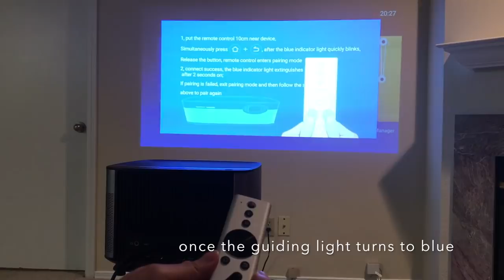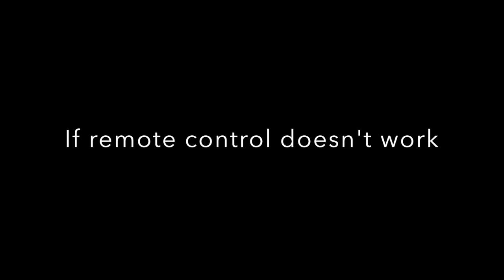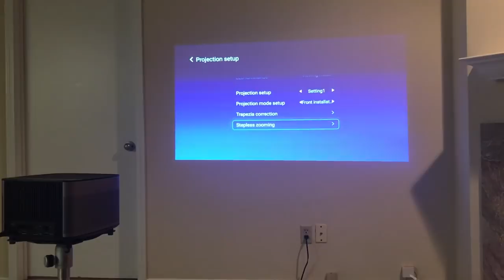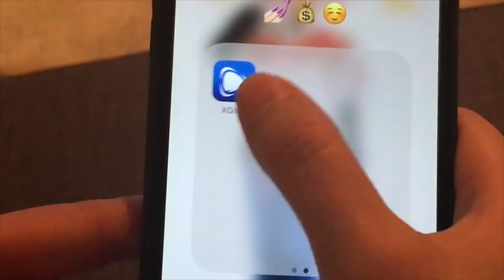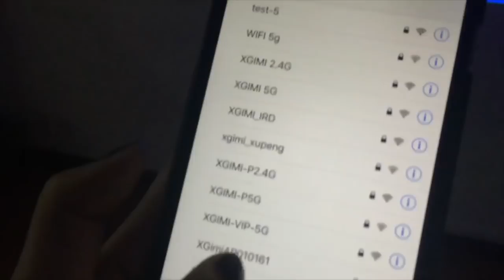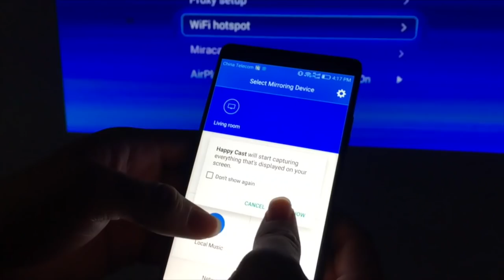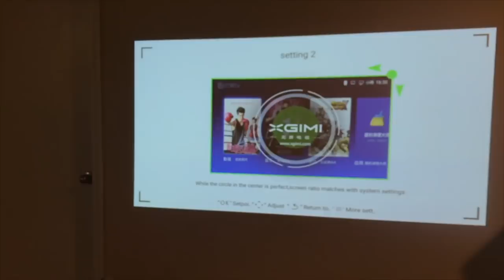How To Use XGIMI H1 DLP Projector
XGIMI H1 Features:
Imaging System:
Adopts DLP Technology with 30000 hours of LED lifespan, and features 900 ANSI lumens brightness, 1000:1 Contrast Ratio, 1920 * 1080 native resolution and 1080P supported, bringing you a max. 300 inches projection size.
Truly Wireless:
Supports 2.4GHz & 5GHz Dual-band WiFi, 802.11a/b/g/n/ac, strong signal and strong anti-jamming capability. Bluetooth 4.0 enables data transmission or connection to other Bluetooth-enabled accessories.
Smart Android System:
Runs on Android 5.1 System, XGIMI H1 is powered by Mstar 6A928 Cortex-A17 Quad-core. 3GB RAM and 16GB ROM high-speed flash memory capacity is for downloading abundant videos and audios.
User-friendly:
Can project a perfect square screen wherever you place it, instead of letting it stay right ahead. With Keystone correction system, H1 can be angled free, vertical ±35 degree, horizontal ±30 degree.
Home Theater:
It is not only a max. 300-inch screenless TV, but also a high-quality stereo with a customized set of 45mm duo speakers. With remote controller, very convenient to use. Just sit back and enjoy a visual and audio feast.
Offers More Convenience:
Only 33dB and less. Quiet design. Multiple interfaces including USB 3.0, USB 2.0, HD port, LAN port, 3.5mm audio jack and SPDIF port, meet your daily needs.